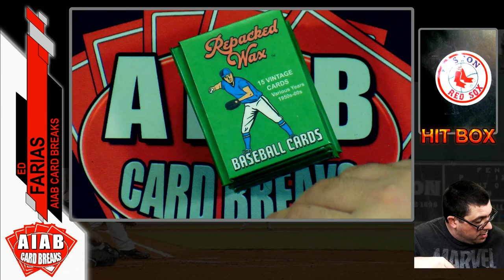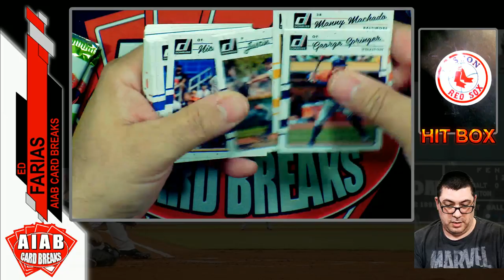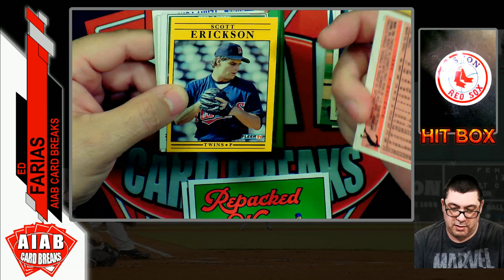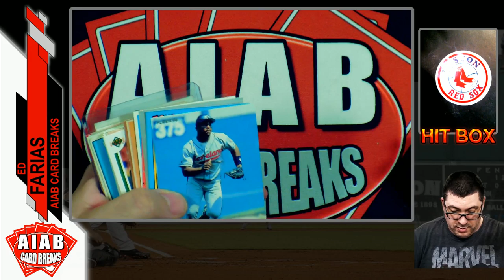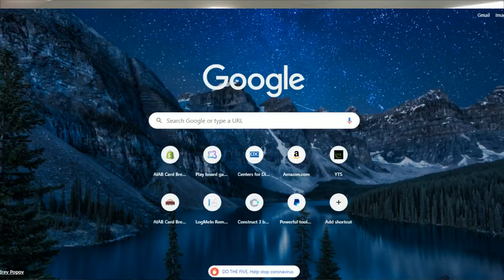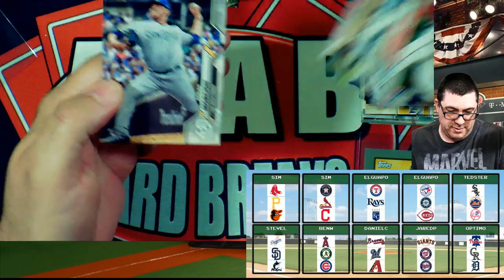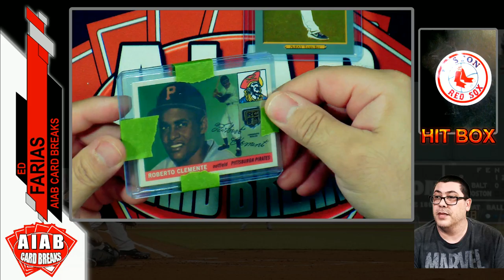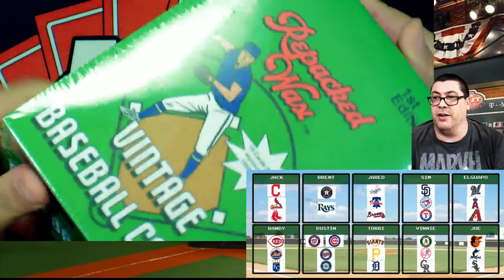Let's Get Rippin' - Friday live baseball card breaks and Rips. Repacked Wax in Stock!